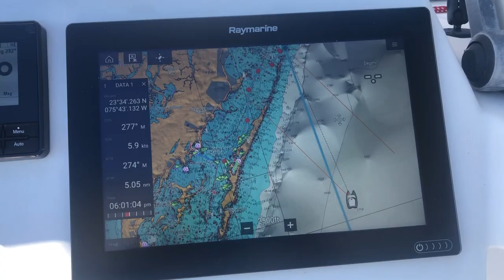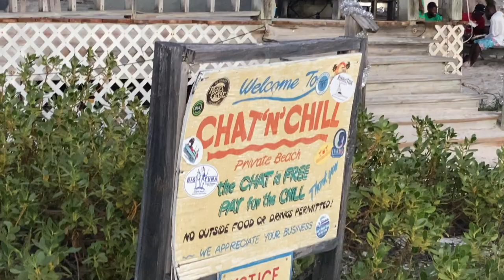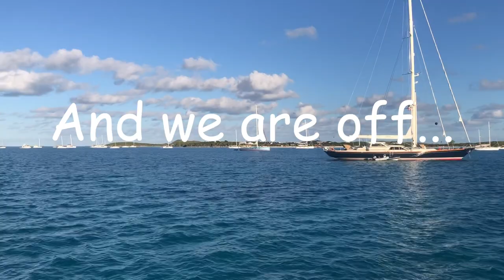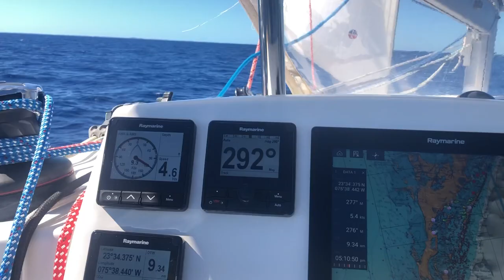Headed to Georgetown Exuma for Boxing Day!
Enjoy this great 3 day sailing trip to Stocking Island and Georgetown Exuma over the holidays on Boxing Day. We had a smooth, relaxing sail over and lots of fun exploring this boater's paradise!